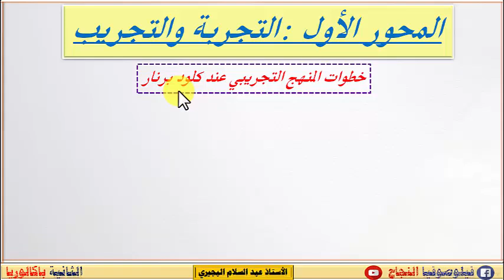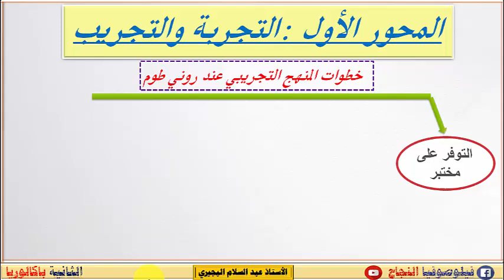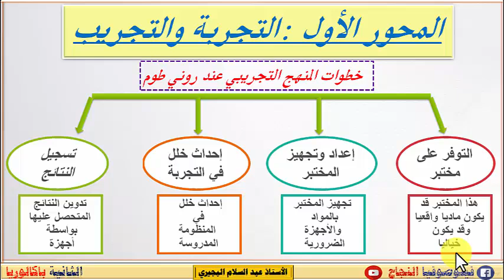التجربة والتجريب : مفهوم النظرية والتجربة شرح مبسط مع الأستاذ عبد السلام البجيري